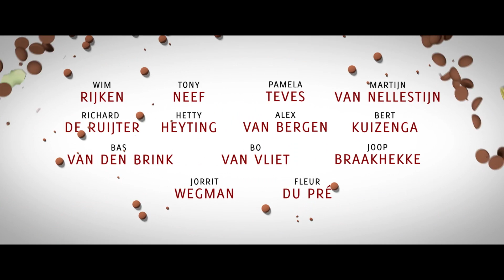Sinterklaas en de Pepernoten Chaos Trailer VL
Synopsis:
Veel mensen hebben te maken met de economische crisis, zo ook de minder succesvolle en harde zakenman Brutus Brein (Tony Neef). Brutus ziet de cijfers van zijn bedrijf steeds verder in het rood dalen. De enige persoon die geen hinder van de crisis ondervindt, is Sinterklaas. Brutus ziet zijn kans om van zijn schuld af te komen door zijn producten aan de goedheiligman te verkopen. Wanneer Brutus merkt dat Sinterklaas geen interesse heeft in zijn producten, bedenkt hij samen met zijn moeder Dr. Brein (Pamela Teves) en haar handlangers Joris en Boris (Martijn van Nellestijn en Richard de Ruijter) een list om Sinterklaas te beroven.
Ondertussen is er, onder toezicht van Tante Til (Hetty Heyting), op het Kasteel van Sinterklaas een vrolijke cupcakewedstrijd. Onopgemerkt worden alle miljoenmiljard pepernoten en een hoop pakjes gestolen. Niemand lijkt de roof door te hebben, behalve de twee kinderen Milan en Eva (Jorrit Wegman en Fleur du Pré). De kinderen hebben de plannen van de gemene Brutus onderschept en doen er alles aan om Sinterklaas in te lichten. Milan en Eva komen terecht in een spannende race tegen de klok om het komende Sinterklaasfeest te redden. Willeke Alberti speelt in Sinterklaas en de Pepernoten Chaos de rol van Prinses Beatrix. In de rol van haar lakeien zien we Patrick Martens en Freek Bartels.